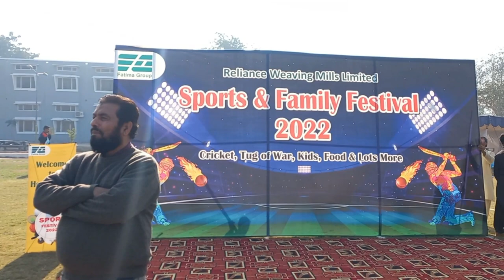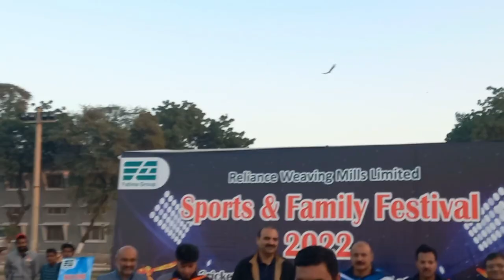Cricket Gala Season 2 || Reliance Weaving Mills (Fatima Group) || UQA Vlog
Welcome to the thrilling world of corporate cricket at Reliance Weaving Mills, a part of the esteemed Fatima Group! In this action-packed video, witness the exhilarating moments of the second season of our Cricket Gala, where four dynamic teams clashed in a friendly yet fierce competition.

🦁 Team Head Office Lion
🧶 Team Spinning
🔗 Team Weaving
🐆 Team Admin & Account Cheetay

The tournament kicked off with the energetic Opening Ceremony, a fantastic display organized by our dedicated Human Resource department, who deserve a heartfelt thank you for putting together this remarkable event. We're committed to fostering a culture of sports and well-being among our employees.

The matches were intense, showcasing incredible teamwork, strategic plays, and exceptional sportsmanship. In the first match, Team Weaving and Team Spinning went head-to-head, with Team Weaving emerging as the victorious squad. The second match witnessed an epic clash between Team Head Office Lion and Team Admin & Account Cheetay, with the Cheetay squad securing their spot in the finals.

And then came the highly anticipated showdown – the grand finale between Team Weaving and Team Cheetay! Both teams displayed unmatched determination, skill, and unity on the field. In the end, it was Team Cheetay that triumphed, seizing the championship title with their outstanding performance.

But the celebration didn't stop at the victory. Watch as the winning team's exuberance fills the air, and the prize ceremony unfolds, recognizing the incredible efforts of all participants.

This video is a testament to the power of teamwork, camaraderie, and the importance of nurturing both physical and mental well-being. We extend our gratitude to everyone who contributed to making this event a success, and we're excited for more such endeavors that enrich our employees' lives.

🌟 Don't miss out on the unforgettable moments from the Reliance Weaving Mills Cricket Gala Season 2. 🌟"